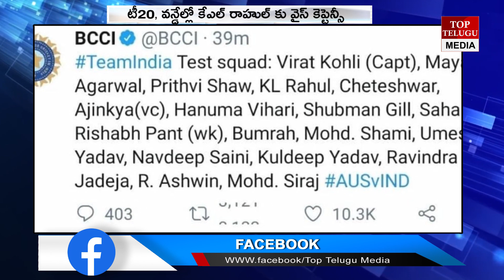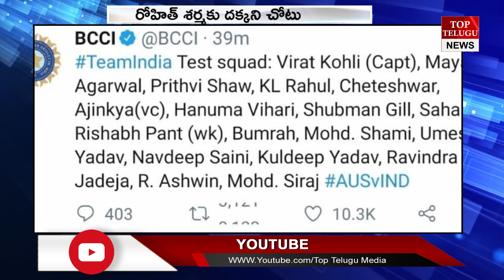ఆస్టేలియా టూర్ కు టీమిండియా ఎంపిక మూడు ఫార్మాట్లకు వేర్వేరు జట్లు